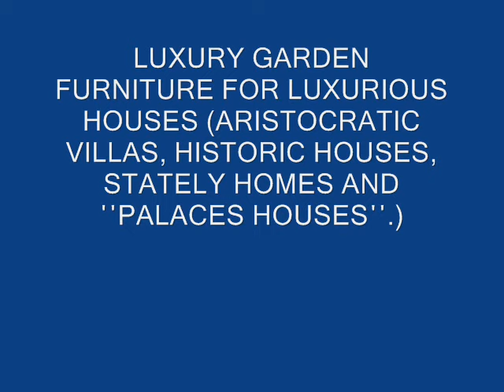Garden Furniture Ideas WONDERFUL COLLECTION Patio tables - chairs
outdoor sunlounge, outdoor sunlounger, outdoor deck chair, outdoor umbrella
patio chairs, Garden Furniture, Garden Sofas Wrought iron outdoor Bar Stools
Wrought Iron Planters, Wrought Iron Wall Planters works of art
Wrought iron outdoor Swings, stylish outdoor living and entertainment area
Garden Arm Chairs - steel garden chairs with cast iron insets in the back rest
Outdoor Furniture, Garden Furniture Covers, Garden Furniture
Luxury Outdoor Lighting Fixtures for Exterior Designs
fabric outdoor furniture is water resistant, Wrought iron outdoor Bar Stools
metal garden chairs, Outdoor lounge chairs Wrought iron outdoor Swings
Cast Iron Garden Furniture, Cast Iron Tables, Cast Iron Chairs
Wrought iron furniture hand forged by skilled blacksmiths

Outdoor furniture, Outdoor tables, Outdoor chairs, Outdoor arm chairs Wrought iron outdoor Bar Stools patio furniture covers for outdoors
Cast Iron Ornamental Wrought iron outdoor Bar Stools
Folding Arm Chair Wrought iron patio furniture
Wrought iron garden planters, Plant Stands, works of art
Outdoor benches, Outdoor Swings, Outdoor Chaise Lounges
wrought iron garden chairs with cast alluminium insets in the back rest

Garden benches, Garden Swings, Garden Chaise Lounge
outdoor living space with dining settings and garden furniture
Wrought iron outdoor Chaise Lounges Steel garden tables with cast iron insets
wonderful selection of affordable luxury home outdoor lighting
1200 fabric colors and styles, Outdoor Fabric, Patio Cushions
Outdoor Dining Sets, Hammocks, Seating Sets, Umbrellas
, Garden Bar Stools, Garden Cushions, Garden Planters
Wrought iron garden Bar Stools,  Wrought iron garden tables with cast iron insets

i1.wmv